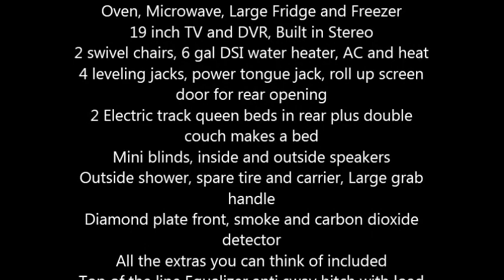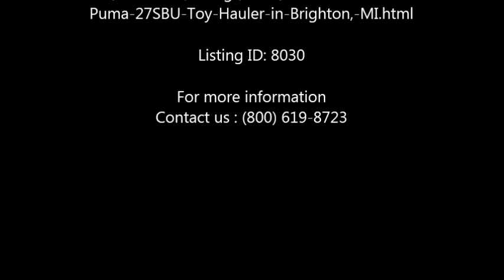2013 Palomino Puma 27SBU Toy Hauler in Brighton, MI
2013 Palomino Puma Toy Hauler in Excellent Condition

Brand New
No Smoking No Pets
Nothing has been used in Unit except for the Fridge
Vaulted Ceilings and Skylights
Fully Loaded
30.5 Feet Long
1 Large Awning
1 AC Unit
Sleeps 8 People Comfortably
Front Bedroom walk around queen bed
Full bath with tub
Oven, Microwave, Large Fridge and Freezer
19 inch TV and DVR, Built in Stereo
2 swivel chairs, 6 gal DSI water heater, AC and heat
4 leveling jacks, power tongue jack, roll up screen door for rear opening
2 Electric track queen beds in rear plus double couch makes a bed
Mini blinds, inside and outside speakers
Outside shower, spare tire and carrier, Large grab handle
Diamond plate front, smoke and carbon dioxide detector
All the extras you can think of included
Top of the line Equalizer anti sway hitch with load leveler